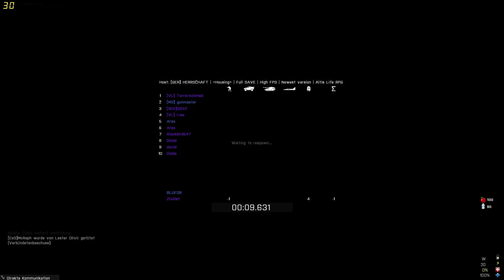Altis Life #8 - überfallen ★ Arma 3 [GER][HD+]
Alits Life ist eine Lebenssimulation im Spiel Arma 3. Man kann sowohl legal, als auch illegal sein Geld verdienen, wird aber im 2. Fall auch von der Polizei verfolgt. Jedenfalls macht es einen höllen Spaß!

► Unterstützt mich, indem ihr das Video liked, kommentiert, favorisiert, auf sozialen Plattformen teilt, oder mir ein Altis Life, bzw. andere Hashtags gebt!